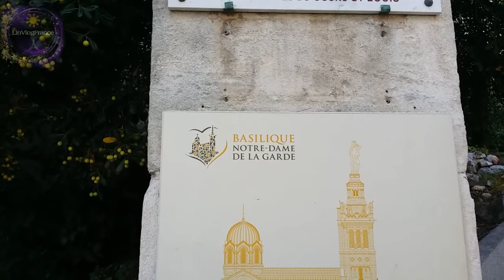NOTRE -DAME de LA GARDE (Marseille France )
Discover the beautiful statue of Virgin Mary
This place is one of famous Tourist attractions of Marseille France
Enjoy the views from the top of the hill
And protecting the whole part of Marseille